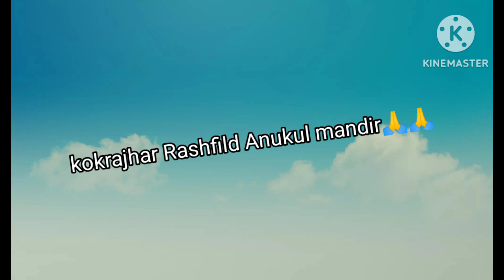Kokrajhar Rashfild Anukul mandir 🙏🙏 Sobhajatra🙏🙏 আমরা সবাই গিয়েছিলাম খুব মজা করেছি 🙏🙏 19 januyari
Hi friends kemon acco tomra sobai asha Kori valoi acco to friends 19 January te ami kokrajhar Rashfild Anukul mandir re giyechilam setai tomader sobar shathe share korlam valo lagle Like comments share and subscribs Kore Amar pashe thakbe ❤️😊

by by my all friends ❤️